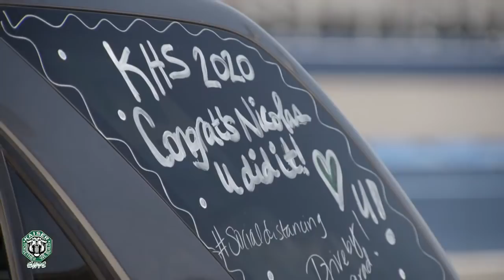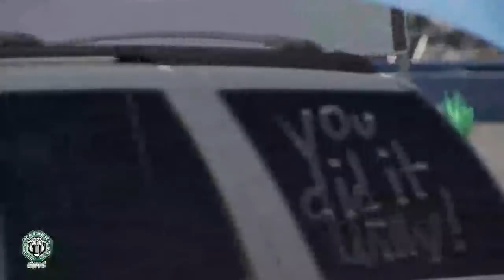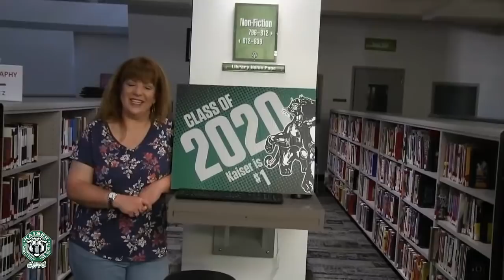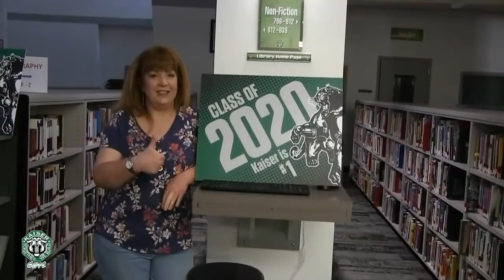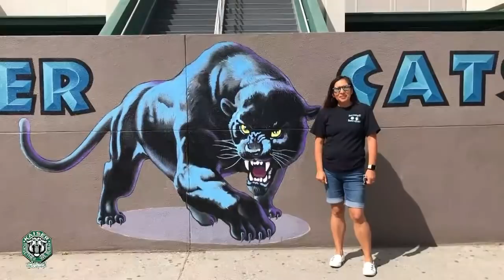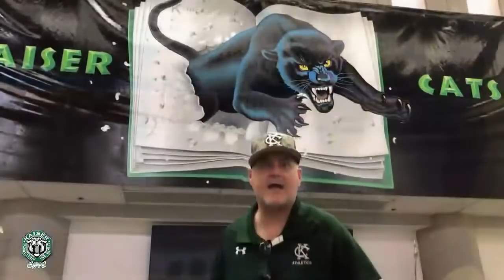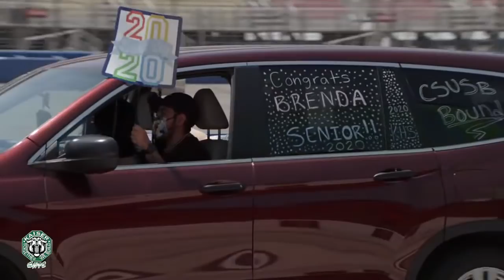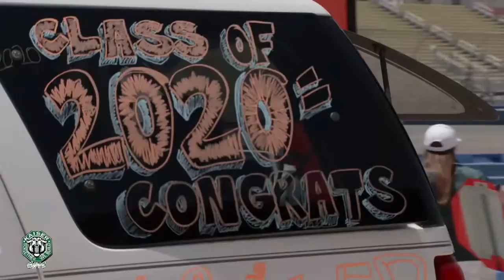LIVE! Kaiser High School Graduation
Fontana Unified School District Kaiser High School Graduation Live from Auto Club Speedway